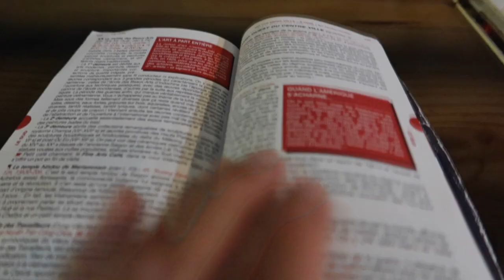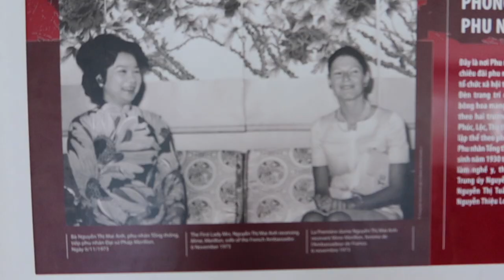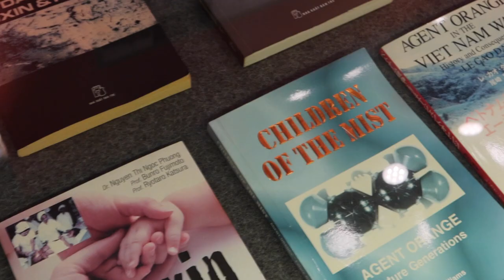HO CHI MINH CITY | LE VIETNAM DU NORD AU SUD PART 9